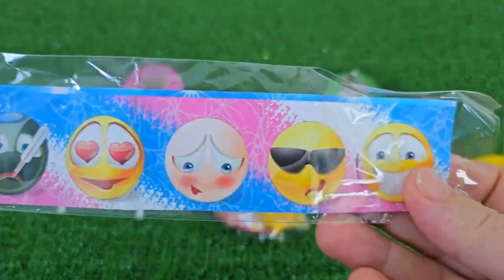ASMR RAINBOW DESSERTS 무지개 먹방 팝핑 보바, 보석젤리, 별사탕 먹방 POPPING BOBA, JELLY, CANDY,GUMMY MUKBANG EATING #2